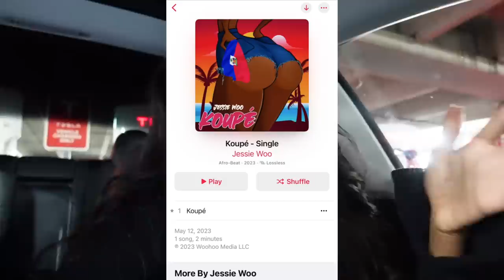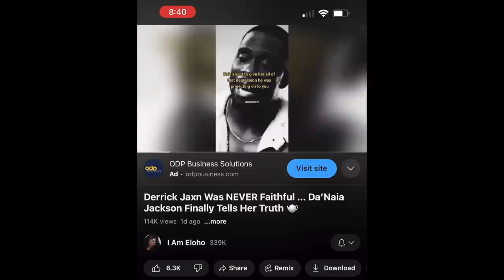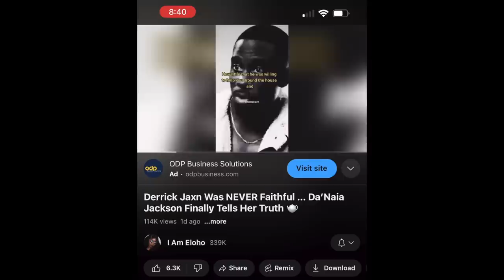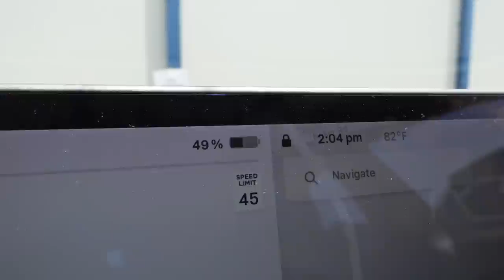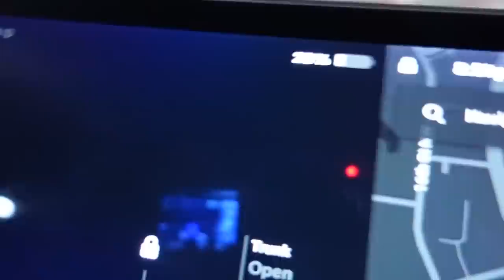WHEW!! Da'Naia Jaxn TELLS ALL !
KOUPE LYRIC VIDEO

 • KOUPÉ (Lyric Vide...